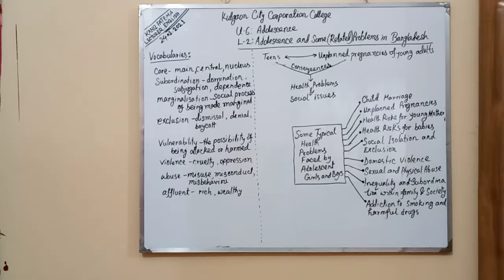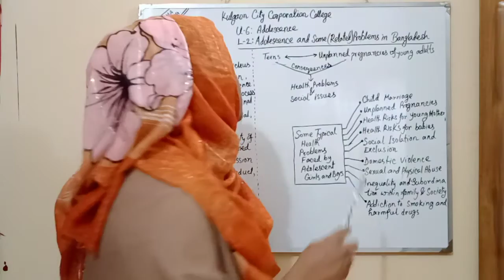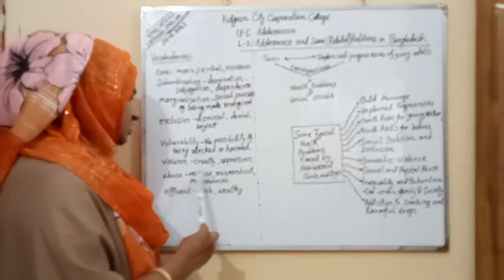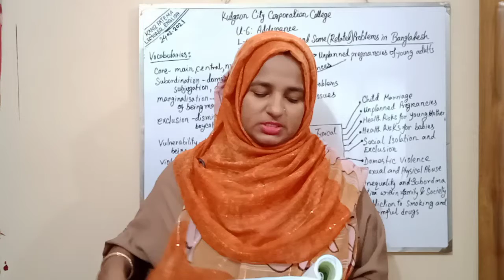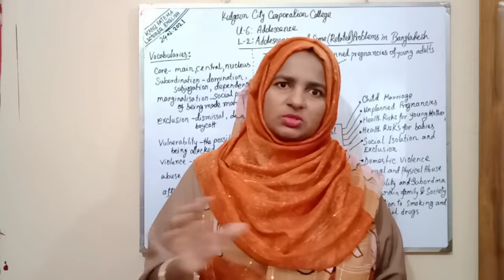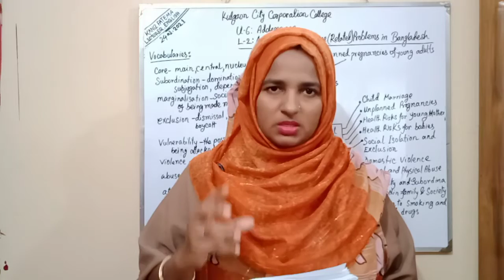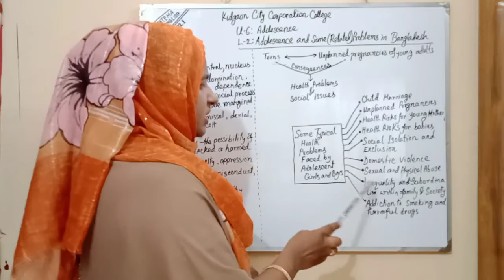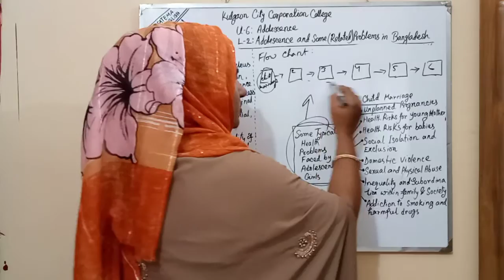24-02-2021,English 1st Paper U-6, L-2 :Adolescence and Some (Related) Problems in Bangladesh